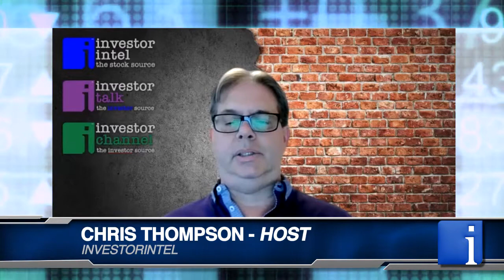Chris Thompson with Kevin Ma on the newly listed KALO Gold and the Vatu Aurum gold project in Fiji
In a recent InvestorIntel interview, Chris Thompson speaks with Kalo Gold Holdings Corp.’s (TSXV: KALO | OTCQB: KLGDF) Director and President Kevin Ma about Kalo’s listing and concurrent capital raise earlier this year with the Vatu Aurum gold project located in Fiji’s north island, Vanua Levu in the prolific Ring of Fire South pacific.

Kevin starts: “We had a full 43-101 done as part of this process, so we’re very excited to launch this on on the markets here in 2021.” Adding,  “we wanted to find a gold property — a gold asset to monetize and I think we definitely landed on something here.”  Tapping into a discussion on the Vatukoula Gold Mines, Kevin explains how the largest producing gold mine in Fiji has not only been in operation for nearly 60 years with a 10 million ounce plus deposit but how they’re developing an alkaline system gold project and the associated potential relevance of Kalo.  Kevin went on to say that the region has attractive geology for potential large gold deposits and highlighted the near-surface gold mineralization at their Vatu Aurum gold project making it a “potential near-term open pit mine”.

About Kalo Gold Holdings Corp.

Kalo Gold is a mineral exploration company focused on the Vatu Aurum gold project on Fiji’s north island, Vanua Levu. Kalo Gold holds two mineral exploration licenses covering 36,700 hectares of land and on trend with many of the largest gold deposits in the world in the Southwest Pacific Ring of Fire.